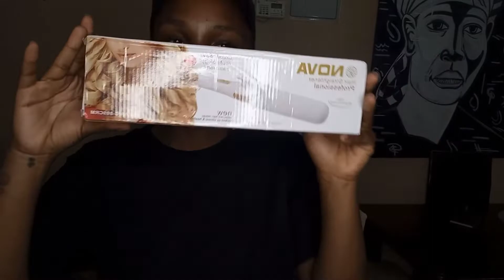VLOG:Little unboxing from Jumia,back to the gym and many more!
welcome  back..hope y'all enjoy  this  vlog ❤ 😍